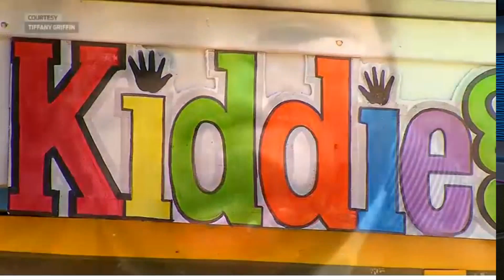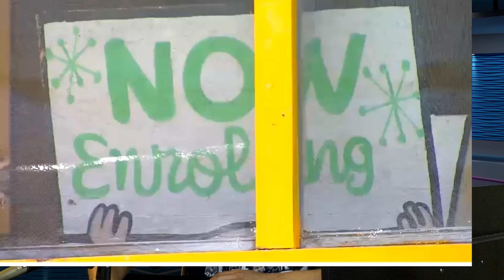Child beaten and hospitalized at Day Care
Indiana Day Care under investigation after child beaten by another two year old.